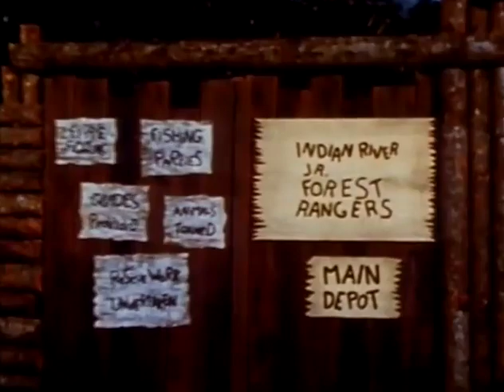The Forest Rangers - S1E34 - Survival